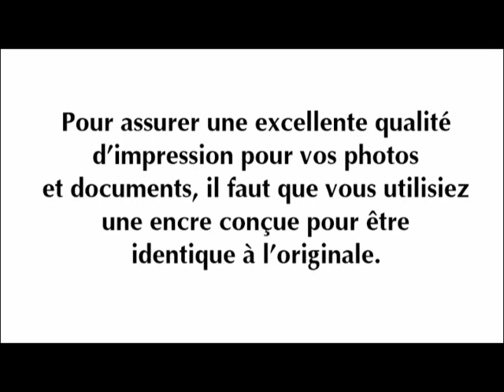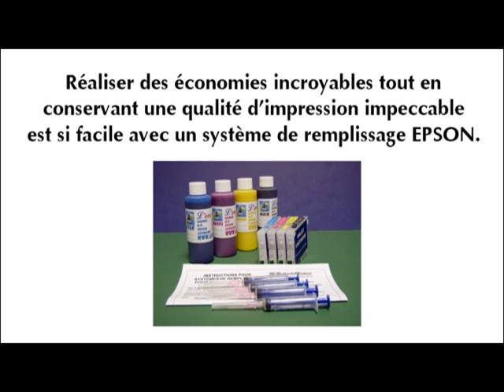Cartouches rechargeables pour imprimantes EPSON - remplissage et installation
Nos cartouches rechargeables pour EPSON sont la solution parfaite au coût gigantesque des cartouches originales. Elles sont faciles à remplir grâce aux bouchons d'encre. Elles viennent aussi avec des puces auto-reset donc il n'y aura aucun besoin de se procurer un resetter.

Les cartouches rechargeables sont disponibles en kits pour toutes les imprimantes EPSON:

Epson Artisan 50, 700, 710, 725, 730, 800, 810, 835, 837, 1430